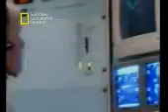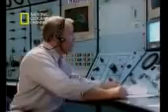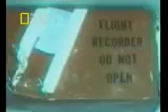Swiss Air 111 fuego a bordo 3 5